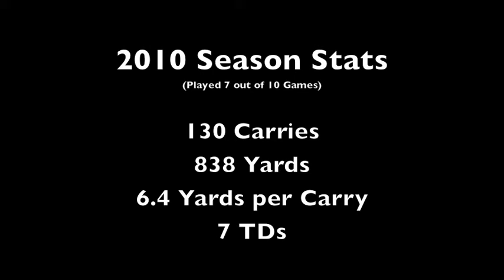#4 Jay Delgado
2010 highlights of Jay Delgado Running Back for the Bel Air High School Bobcats Football Team.

Jay had 838 yards in 7 games.

We are a 3A school located in Bel Air, MD